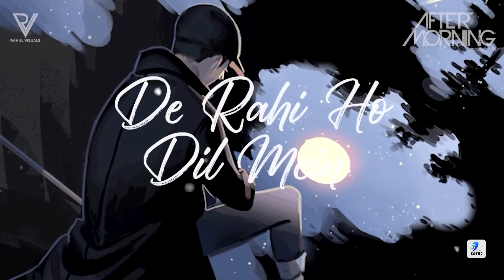Dil Tod Ke (Lofi Remix) | B Praak | AFTERMORNING | Lofi Chillout Songs | Hindi Lo-fi Songs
Watch Out - Dil Tod Ke (Remix) - AFTERMORNING

B Praak | Dil Tod Ke (Remix) | AFTERMORNING | Rochak Kohli | Manoj M | Abhishek S | Kaashish V | Bhushan Kumar

Note: All the contents uploaded for promotional and preview purposes only to appreciate artist, if you are a copyright holder/owner and wish to remove any content from this channel, kindly email us at and we will remove the content immediately from our Channel but please don't place copyright takedown or strike.

Song: B Praak - Dil Tod Ke (Remix)
Remix: AFTERMORNING
Release: AIDC

🎧 Original Credits -
Song: Dil Tod Ke
Artist: Rochak Kohli Feat. B Praak

Video Credits:
Featuring: Abhishek Singh, Kaashish Vohra & Jubin Shah
Director: Ashish Panda
DOP: Sunita Radia
Associate Director: Tushar Susheel Thapliyal
Executive Producer: Ravi Chaturvedi
Editor: Bunty Nagi
Production Designer: Mayur Barathe
Costume Designer: Nivedita Das
Choreographer: Debo Suresh Nair
Line Producer: Paras Chhetri
Production Manager: Mithilesh Kumar Maurya
Steadicam Operator: Rahul Steadicam
Drone Operator: Prayash Sharma Tamuly
Post Production Studio : Realtouch Studio Pvt Ltd
Studio Head: Vikrant Kale
D.I. Colorist: Deep Majithia
VFX: Prashant Mahanta (ICONIC STUDIO)
Assistant Director: Rishabh Rishi Kumar,Karamjot Singh, Sonal Mathur
Assistant Art Director : Pankaj Borale, Poonam Agarwal
BTS & Making: Vaibbhav Budhiraja
Special Thanks: Lening Knari Bareh & Havil (Silver Brook Hotel Upper Shillong), Merinpole Sangma